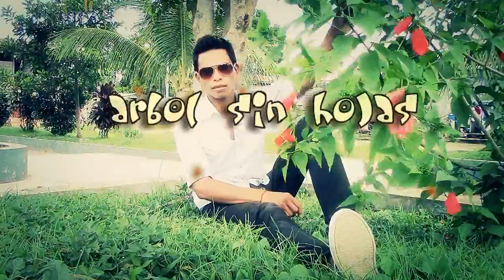Arbol Sin Hojas. Grupo Ilusión de Puerto Maldonado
EDICIÓN MEGAMIX PRODUCCIONES..982-744806.JAVIER SÁNCHEZ NEGRÓN